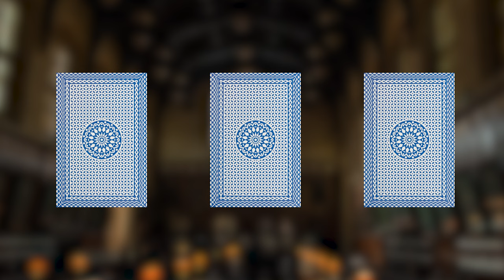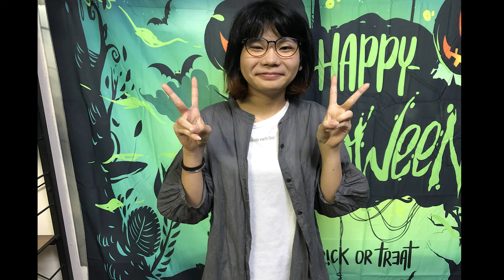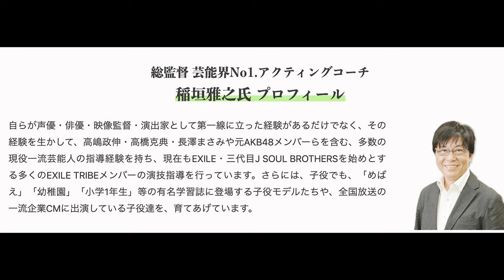【FRD presents 出るFM！稲垣雅之の「声優やっちゃえ！アニメ球！」】Vol.33 魔法・アカデミア@2021/5/11